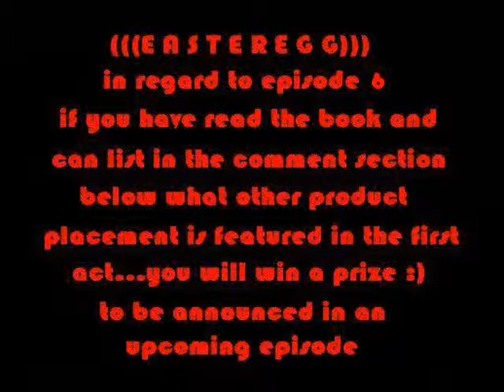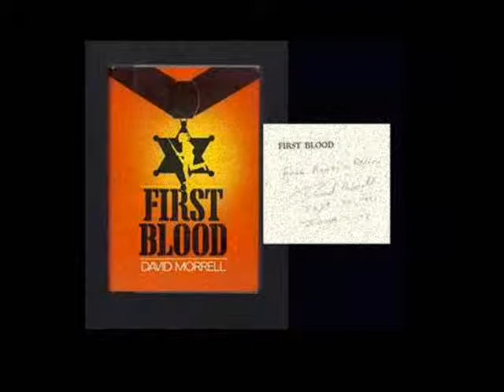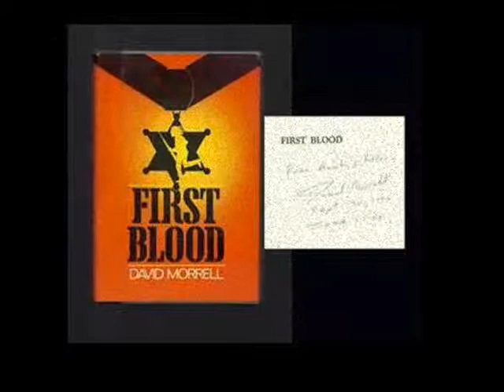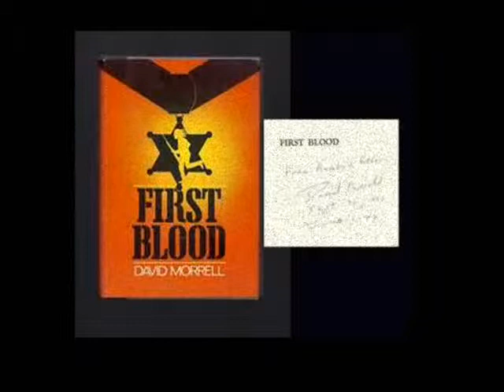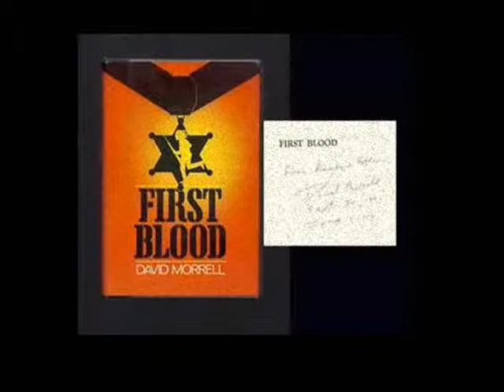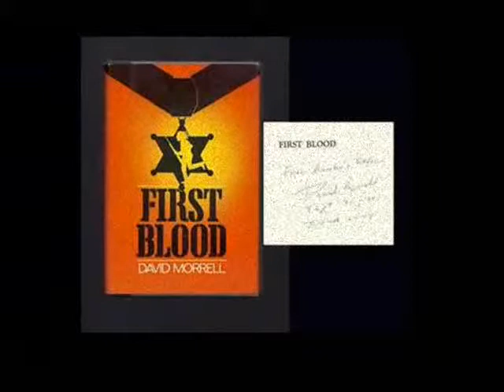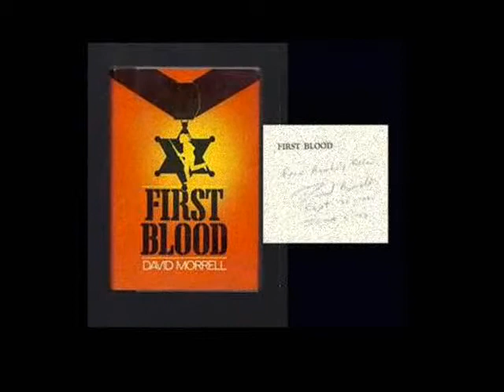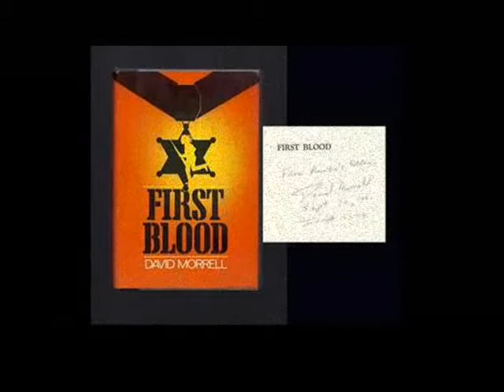redband RAMBOMANIA S1E7 BLOOD72review part2calmBeforeTheStorm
a review of david morrell's 1972 novel first blood